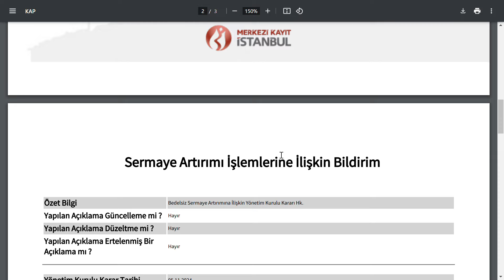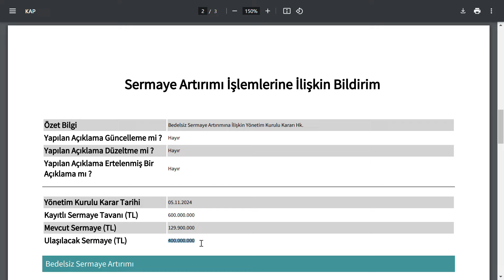SEANS SONU BEDELSİZ AÇIKLAYANLAR GÜN İÇİ POZİTİF KAPATTI | %207 BEDELSİZ KARARI | YARIN NE OLACAK?